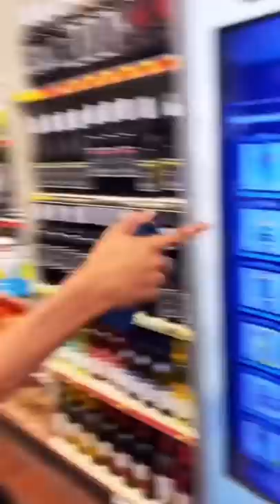Good Luck Charm 🍀